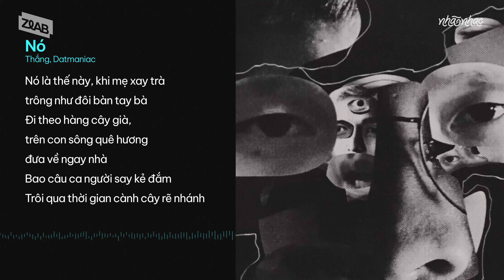Datmaniac hướng dẫn quy trình viết nhạc Rap cho người mới bắt đầu! | Nhã Hứng Đến Chơi x ZLAB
Datmaniac - tiền bối, cây cổ thụ, OG của làng Hiphop Việt, đến với ZLAB với hành trang là hai ca khúc mới toanh đến từ Album "Sao Đủ Để Bao Phủ" cùng hàng loạt những câu trả lời đáng để nghiền ngẫm trong số phỏng vấn mới nhất với Nhã Nhạc!

📌 Lưu ngay lịch phát sóng LAB WordUp! để không bỏ lỡ điều đặc biệt:
🎙 19:00, 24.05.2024: LAB WordUp! - Datmaniac

ZLAB - It's Your Music Space